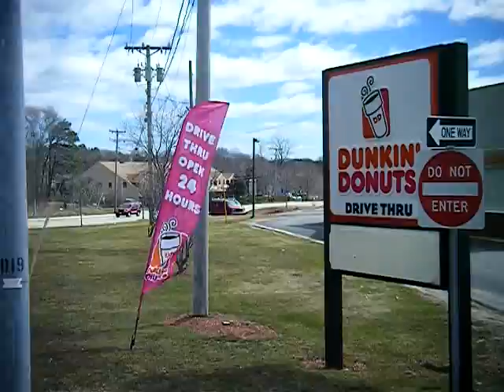Still life by Dunkin' Donuts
Still life by Dunkin' Donuts.  Life from a bus.  At the end, there's a face in the clouds